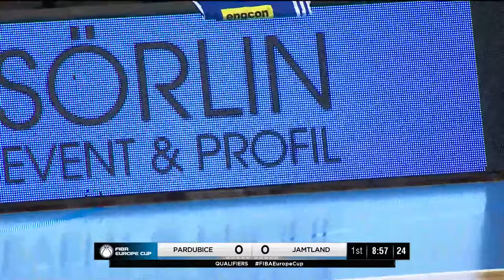BK KVIS Pardubice v Jamtland Basket | Full Basketball Game | FIBA Europe Cup 2023-24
Watch the Qualifying Tournaments game between BK KVIS Pardubice and Jamtland Basket at the FIBA Europe Cup 2023-24.

00:00:00 Intro
00:12:06 1st quarter
00:36:21 2nd quarter
01:11:26 3rd quarter
01:35:25 4th quarter